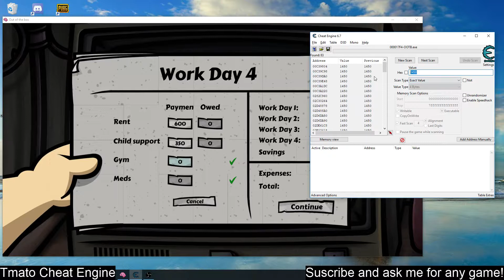Out of The Box | Money cheat | Tmato Cheat Engine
Download program links (decline install bloatware, .exe will try to install them)